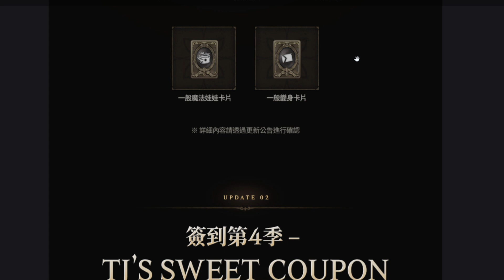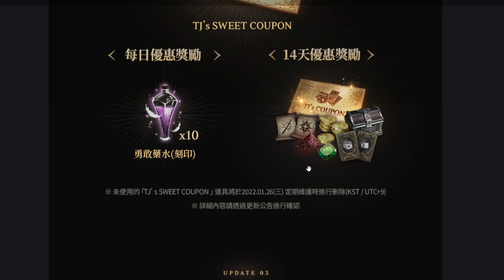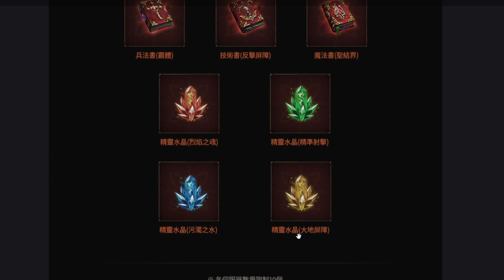【天堂W】1229改版情報：第四季TJ簽到更新、英雄技能書開放製作、白雪村莊使用時間增加、跨年煙火秀